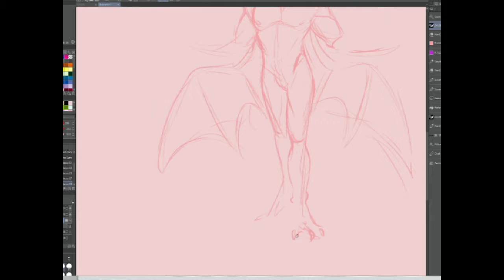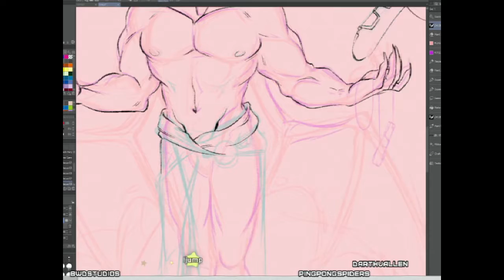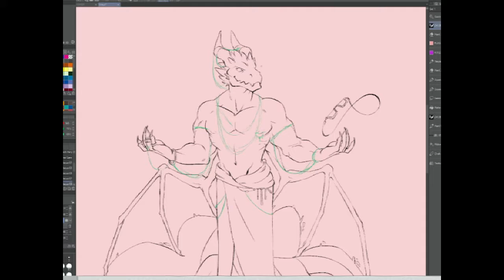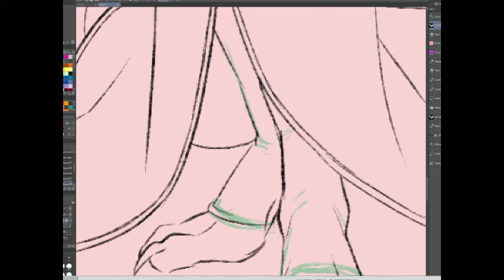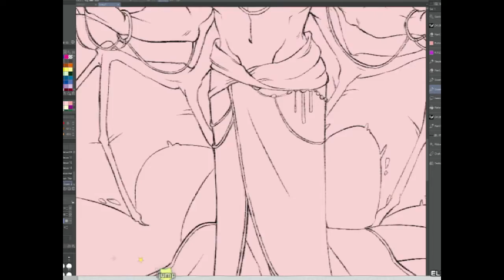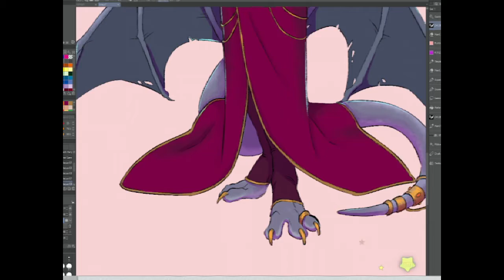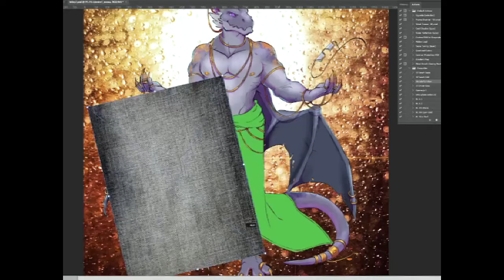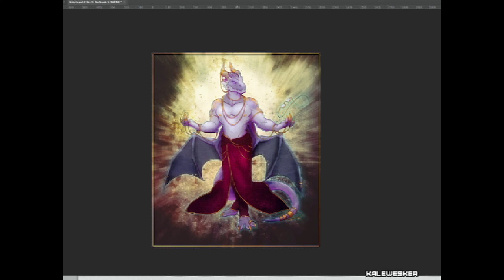Time Lapse: Chiseled Lizard Wizard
A time lapse from Sunday Stream! There is no audio, your favourite music is better than any I could pick out.
Commission work
Art Software: Clip Studio Paint & Photoshop
Video software: Wondershare Filmora, as you can see on that watermark. It deserves a plug, its tools are great.